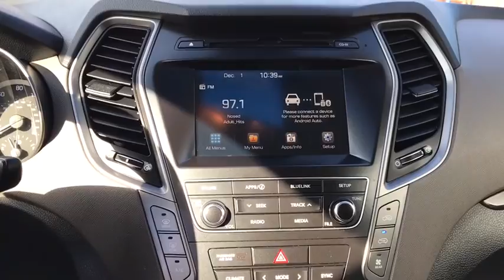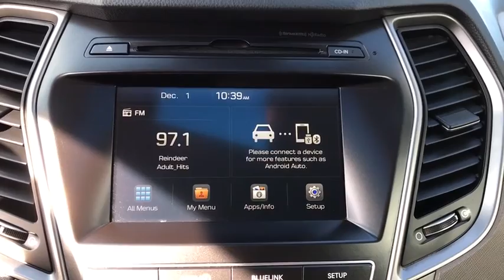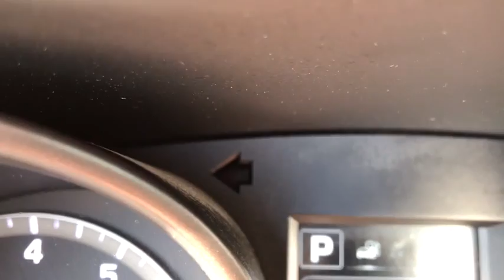2017 Hyundai Santa Fe Manassas, Chantilly, Fairfax, Woodbridge, Centreville, VA P3429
2017 Hyundai Santa Fe
2017 Hyundai Santa Fe SE - Stock#: P3429 - VIN#: KM8SM4HF9HU175506

Available Soon. 2017 Certified Pre-Owned Santa Fe. It has the long wheel base, third row seating for plenty of space. Call for details.